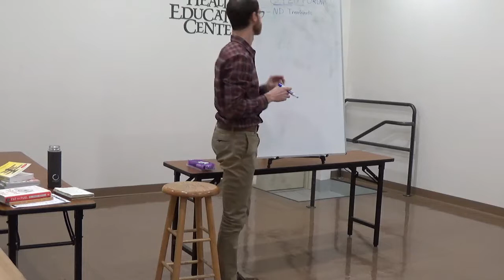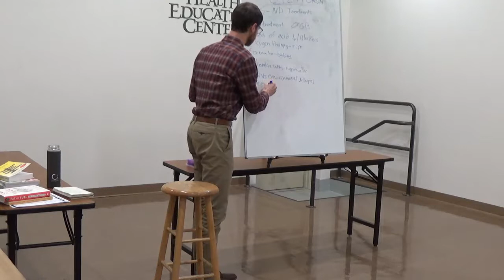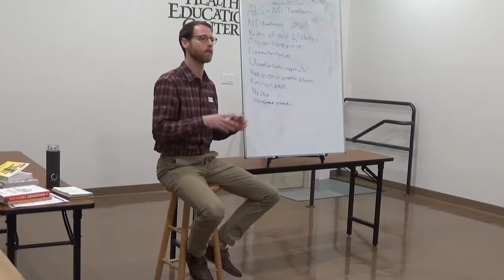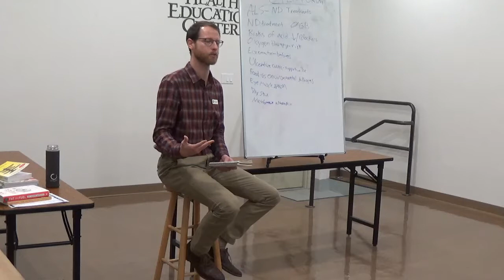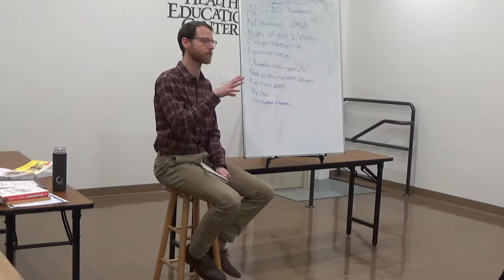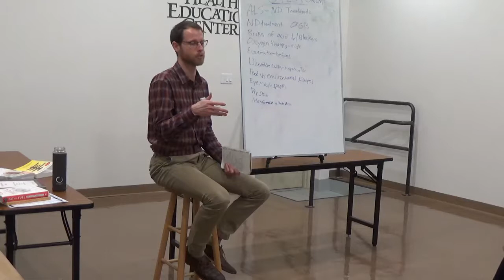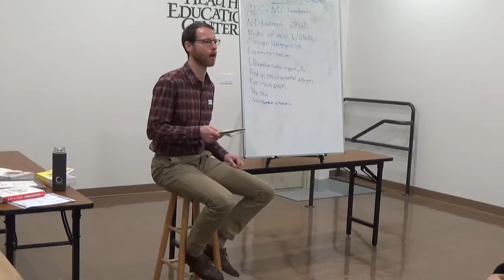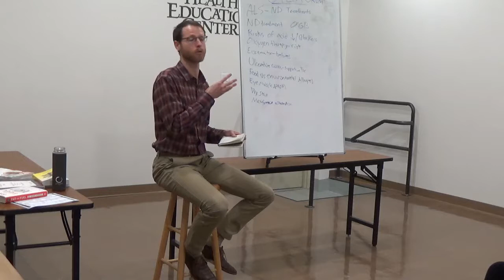Carbohydrate-Restricted Diets: The Ketogenic Diet, GAPS Diet, and the Paleo Diet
This Open Forum reviews the ketogenic, specific carbohydrate/GAPS, and paleo diet in detail, laying out the structure of each dietary regimen, what is allowable in each, and why. We examine the health problems for which each diet can be applied therapeutically, including weight gain, metabolic syndrome, impaired blood sugar, high cholesterol, fatigue, digestive issues/IBS, and many more.